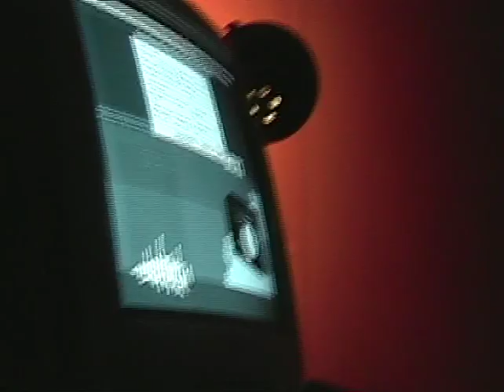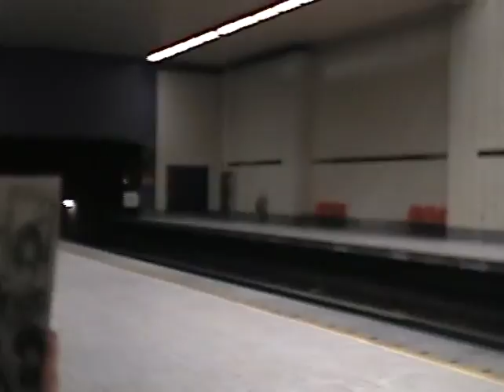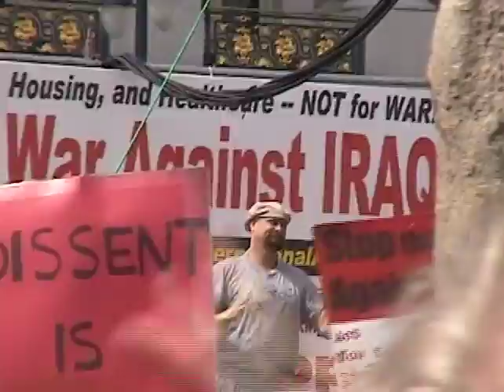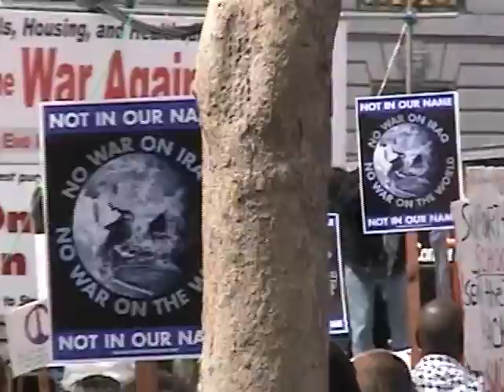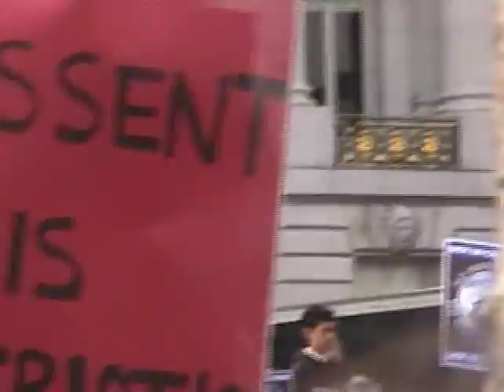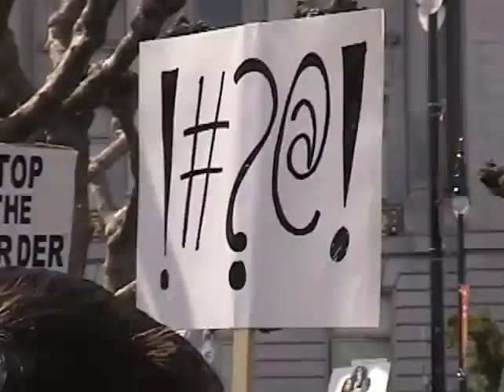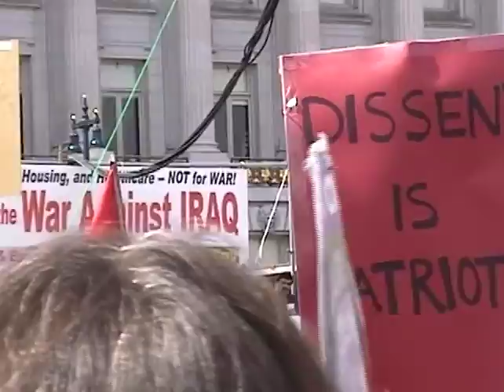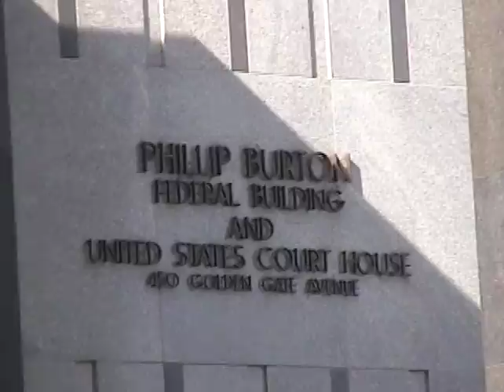Anticon Monsters of Art Tour (Buck 65, Sixtoo, Circus, Doseone, WHY?, Alias, odd nosdam, Sole)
Top Cats - Cincinnati, OH

0:15 - Buck 65
16:32 - Sixtoo
32:17 - Scribe & Circus
34:52 - Circus
37:33 - Yoni Wolf
38:44 - Sole & Alias (So Called Artists)
43:32 - Circus
48:26 - Doseone